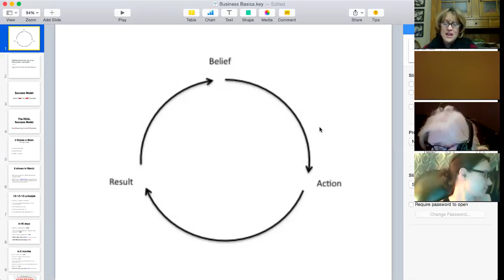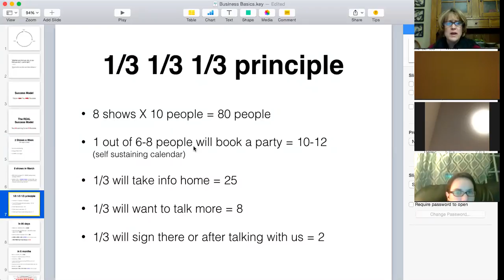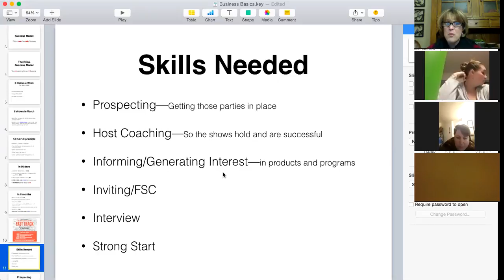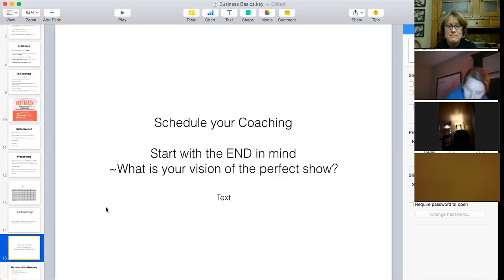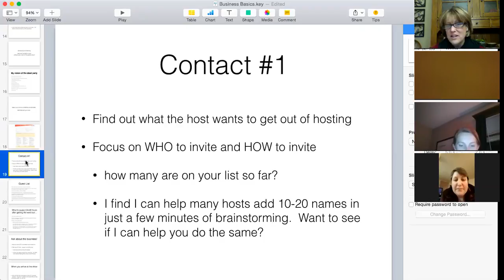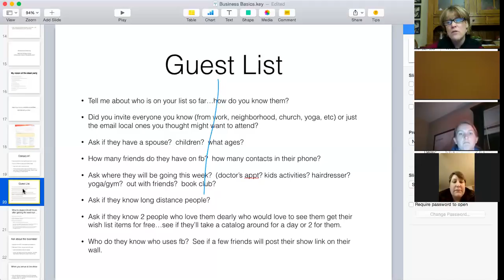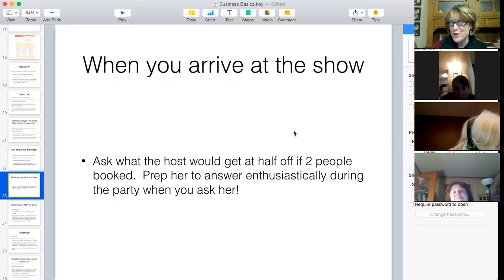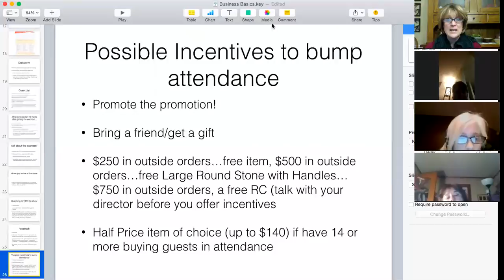Business Basics 2/21/17